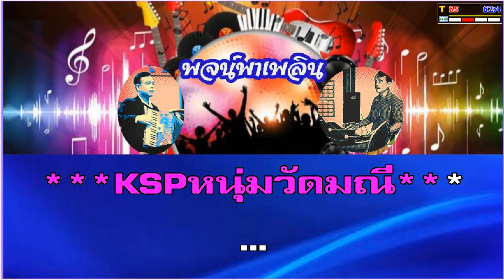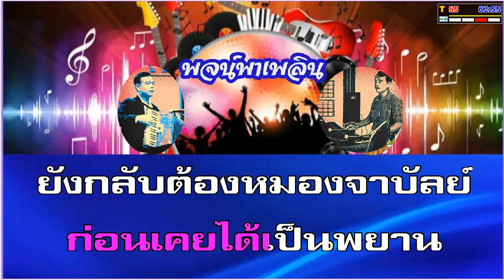ทะเลระทม คาราโอเกะ ดาวใจ ไพจิตร Ab